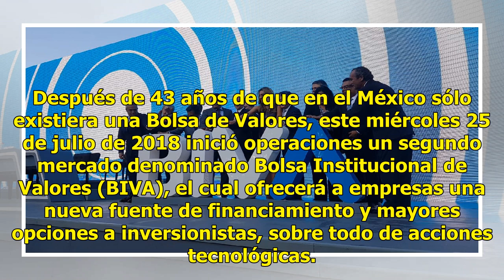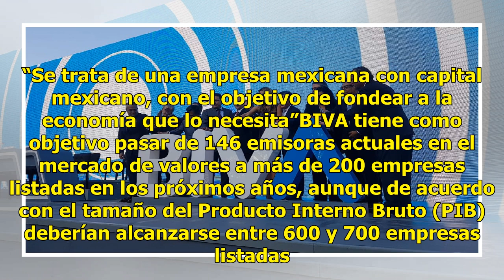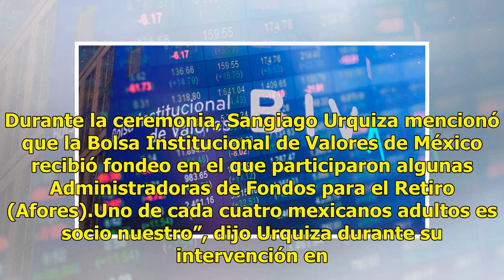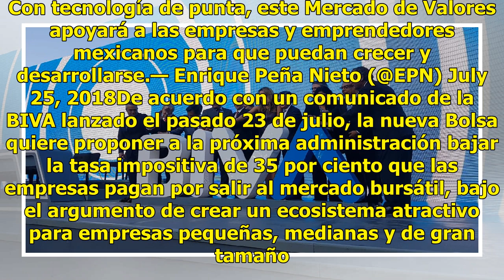Inicia operaciones BIVA, segunda Bolsa de Valores de México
Después de 43 años de que en el México sólo existiera una Bolsa de Valores, este miércoles 25 de julio de 2018 inició operaciones un segundo mercado denominado Bolsa Institucional de Valores (BIVA), el cual ofrecerá a empresas una nueva fuente de financiamiento y mayores opciones a inversionistas, s...